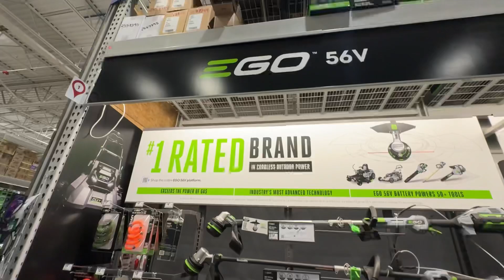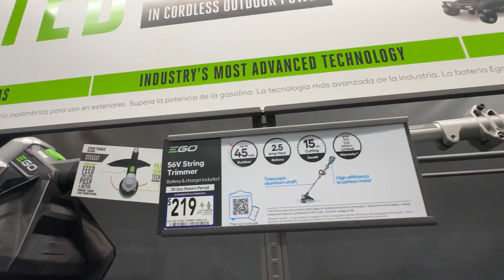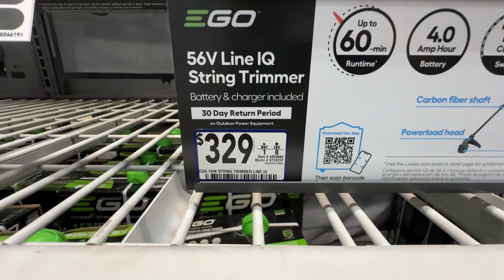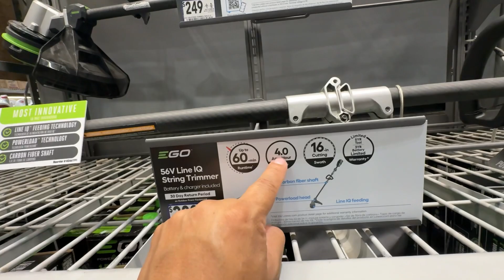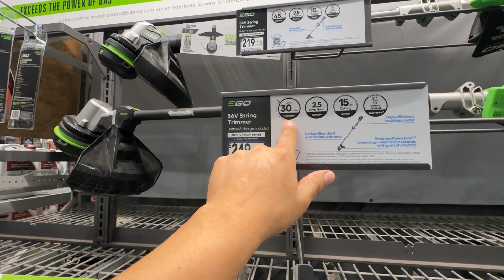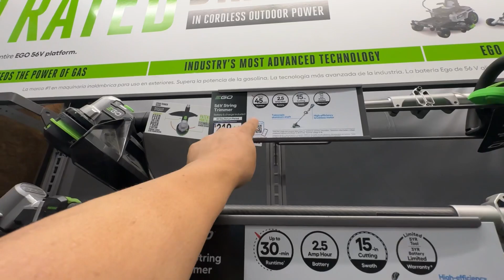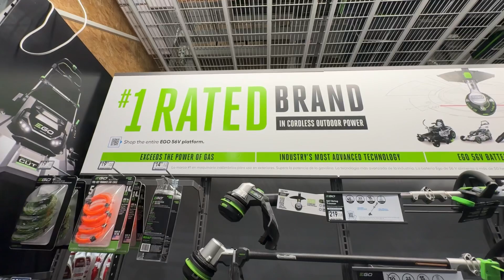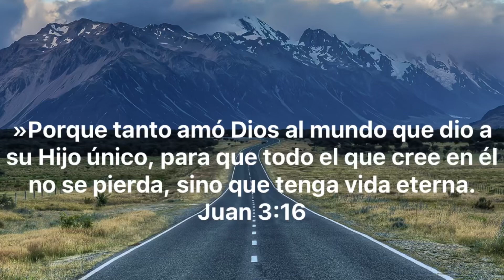BUSCANDO UNA CORTDORA DE CÉSPED QUE ME AN RECOMENDADO